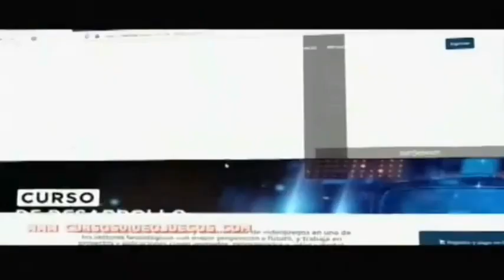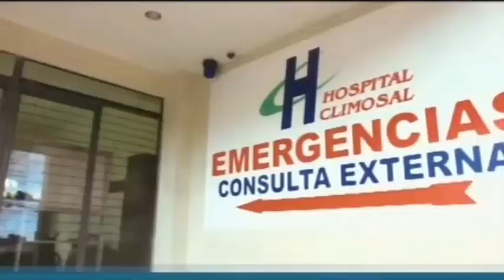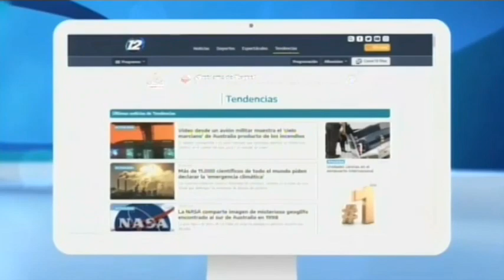Tanda Comercial Canal 12 El Salvador (Enero 2020)